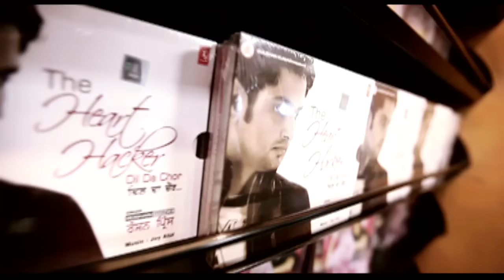"Chori Chori Roshan Prince" New Punjabi Song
Song: Chori Chori
Artist: Roshan Prince
Album: THE HEART HACKER (DIL DA CHOR)
Lyrics: PIRTI SIELO
Music on: T-Series